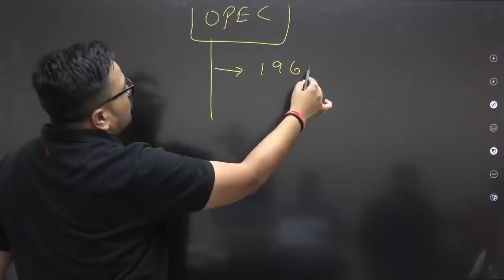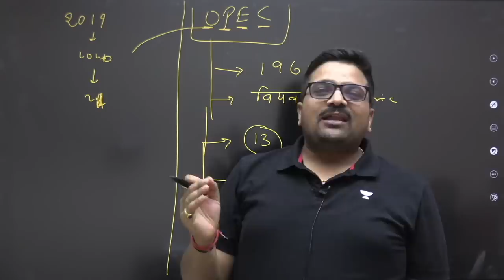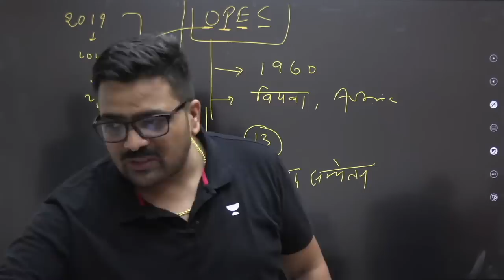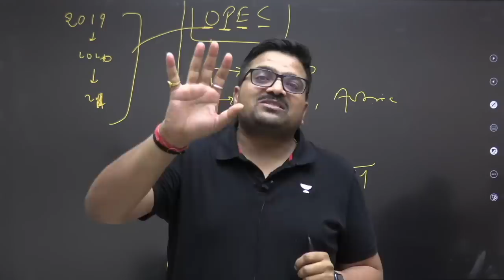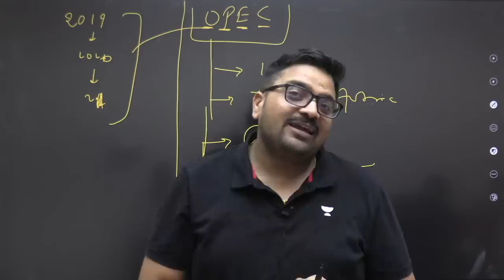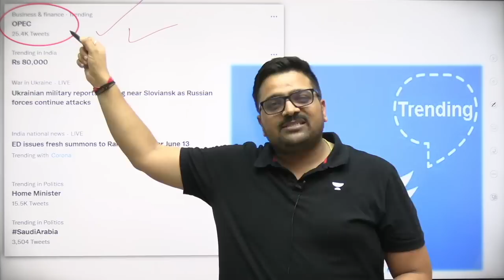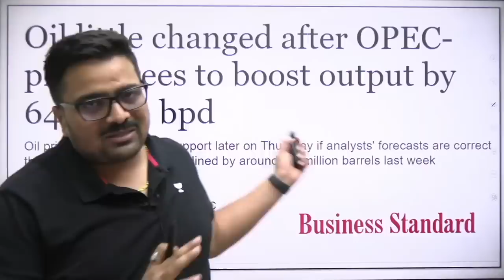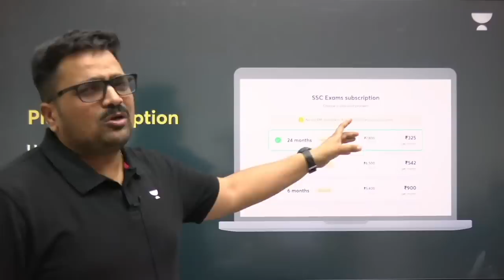क्या पेट्रोल की कीमत कम होने वाली है ? Analysis by Ankit Avasthi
क्या पेट्रोल की कीमत कम होने वाली है? opec countries बढ़ाने जा रही है अपना प्रोडक्शन | Analysis by Ankit Avasthi
Is the price of petrol going to come down? OPEC countries are going to increase their production. Analysis by Ankit Avasthi